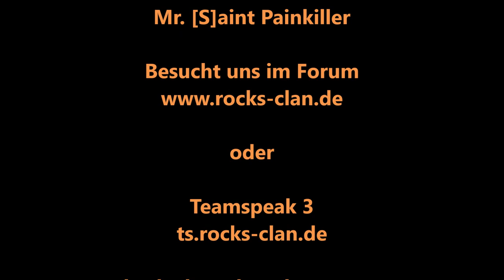Painkiller`s The Sound of Silence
RocKs | Reloaded_Clan (Oldschool)

by

Mr. [S]aint Painkiller

Teamspeak 3:

TS3 Adresse: ts.rocks-clan.de
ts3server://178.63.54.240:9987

                                STATS